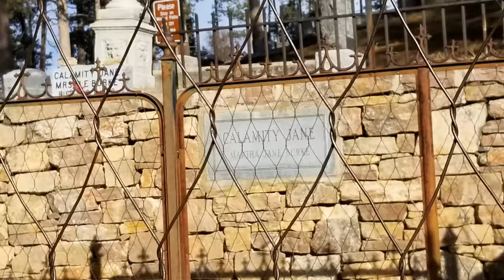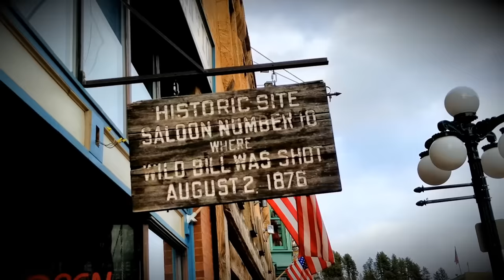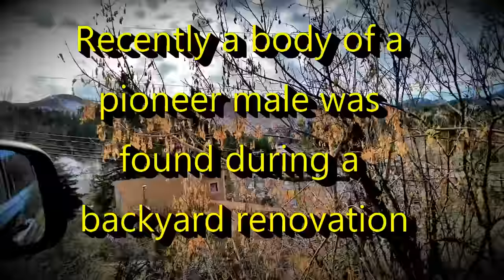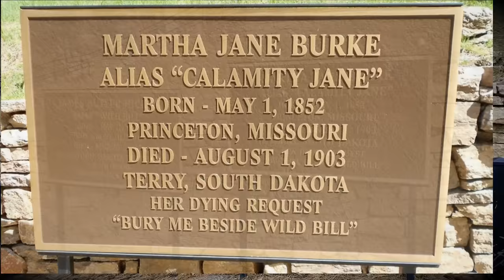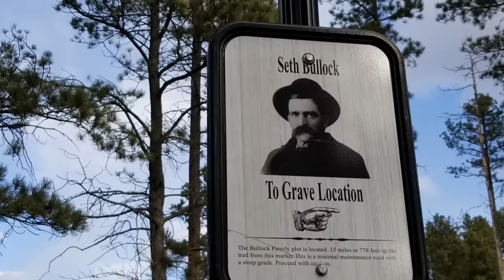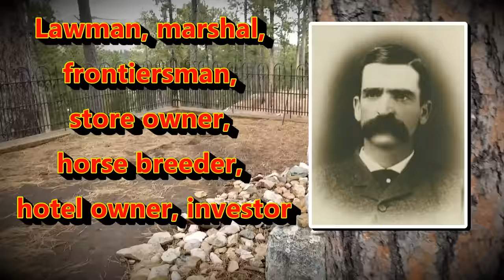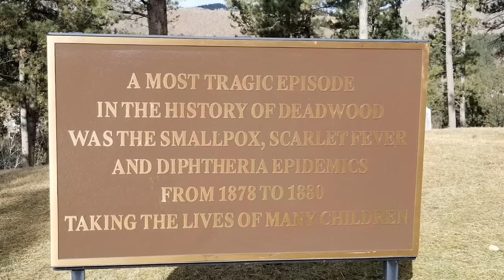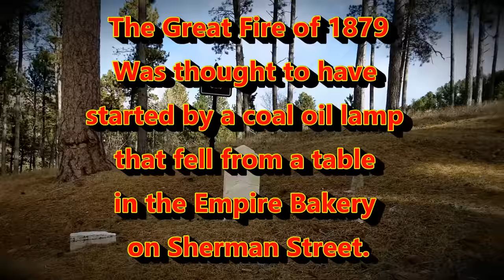Finding HBO Deadwood Characters in Mt. Moriah Cemetery in Deadwood South Dakota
The successful HBO series and movie, "Deadwood," is about the true mining town of Deadwood, South Dakota in the Black Hills. During its post-Civil War years, Deadwood was not part of any U.S. state or territory. This lawless town attracted people looking to get rich after a huge gold strike, as well as those who wanted to capitalize on the lack of organized law in the town. Many of the characters in the show were real people. And some were famous western figures like Wild Bill Hickok and Calamity Jane. In this video we go on a search in the historical Mount Moriah Cemetery for these legendary figures of Deadwood, South Dakota. And find some local history on the way. Bob & Tam's Excellent Adventures, Deadwood, Deadwood SD, Deadwood South Dakota, South Dakota, Black Hills, Black hills history, Sturgis, Sturgis SD, Sturgis south Dakota, Sturgis rally, deadwood history, Deadwood pioneer, ian mcshane ,deadwood the movie, deadwood hbo 2019, deadwood travel guide, Hawk girl, sturgis 2020, deadwood hotels, deadwood bars, deadwood reenactments, Saloon No. 10 Deadwood, Deadwood History ,Sturgis Biker Rally, Sturgis covid, Sturgis Biker Rally: Huge crowds arrive, bike rally. Our Top 10 things to do around Mount Rushmore [Rapid City, Deadwood, Badlands, Black Hills], James and Laurent's World Travels, wonder hussy, history hunters,

BOOKS
     Haunted Deadwood: A True Wild West Ghost Town

    Deadwood: The Complete Series (BD) [Blu-ray]

     Series On Demand

SEE ALL OUR VIDEOS ON DEADWOOD

Music
Downloaded 1/20/19 from YouTube Music library:

Unless credits are in the link below or here within. All other photos and video are the property of Colorado Martini Publishing LLC. And are the sole copyrighted property of Colorado Martini Publishing LLC. You are not allowed to use any of our footage and images without the written permission from Colorado Martini.

This content is strictly the opinion of Colorado Martini, and is for informational and educational purposes only. It is not intended to provide medical advice or to take the place of medical advice or treatment from a personal physician. All viewers of this content are advised to consult their doctors or qualified health professionals regarding specific health questions. Neither